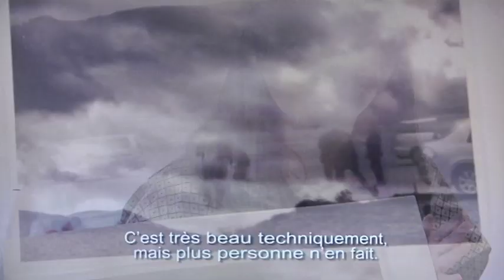Mirabelle TV - "Prix HSBC 2014 - Galerie de l'Arsenal"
Exposition des lauréates du prix HSBC pour la photographie 2014 : Delphine Burtin - Akiko Takizawa.
Galerie de l'Arsenal - Metz.
Reportage : Alicia Hiblot
© Mirabelle TV - Septembre 2014